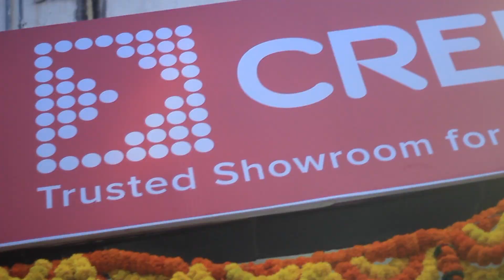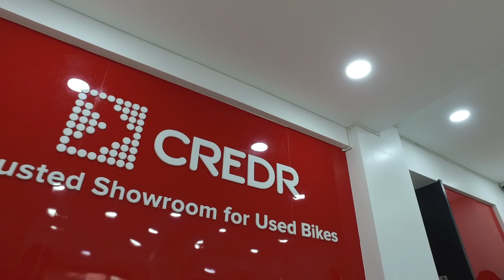CredR Store [Kothrud]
Witness the hysteria as India's most trusted used two-wheeler showroom enters the city of Pune on 25th September 2017.